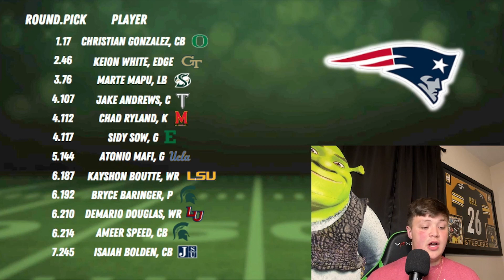AFC East Draft Grades! Who won their divisions draft?!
Reactions and thoughts on every pick in the AFC EASTS 2023 NFL draft!

0:00 Intro
0:52 New York Jets
6:31 New England Patriots
12:22 Buffalo Bills
17:03 Miami Dolphins
20:09 AFC EAST Awards